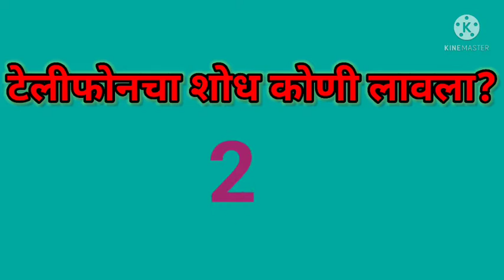YouTube short smart math science teacher